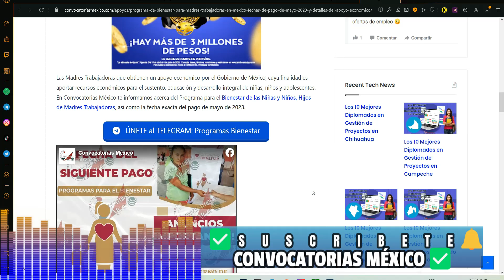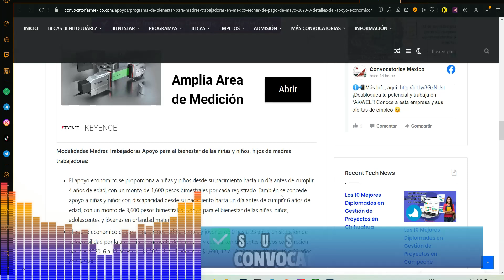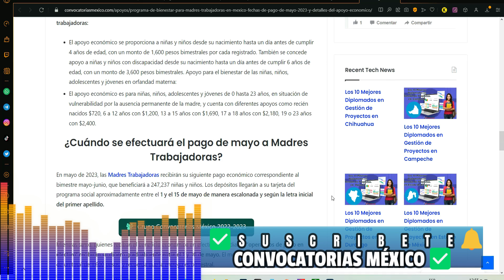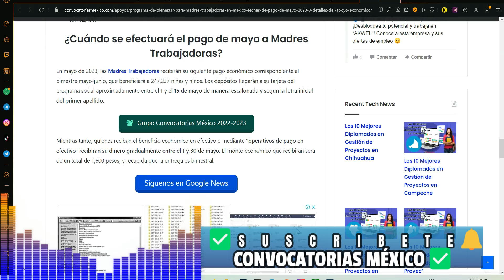💸🔴 FECHA DE PAGO 🤑🔴 Programa de Niñas y Niños de Hijos de MADRES TRABAJADORAS Mil 600 pesos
Cobra tu Beca Becas Benito Juárez 2023

Fechas de pago de mayo 2023 y detalles del apoyo económico Programa de Bienestar para Madres Trabajadoras en México

Las Madres Trabajadoras que obtienen un apoyo económico por el Gobierno de México, cuya finalidad es aportar recursos económicos para el sustento, educación y desarrollo integral de niñas, niños y adolescentes. En Convocatorias México te informamos acerca del Programa para el Bienestar de las Niñas y Niños, Hijos de Madres Trabajadoras, así como la fecha exacta del pago de mayo de 2023.

Modalidades Madres Trabajadoras Apoyo para el bienestar de las niñas y niños, hijos de madres trabajadoras:

El apoyo económico se proporciona a niñas y niños desde su nacimiento hasta un día antes de cumplir 4 años de edad, con un monto de 1,600 pesos bimestrales por cada registrado. También se concede apoyo a niñas y niños con discapacidad desde su nacimiento hasta un día antes de cumplir 6 años de edad, con un monto de 3,600 pesos bimestrales.

Apoyo para el bienestar de las niñas, niños, adolescentes y jóvenes en orfandad materna:
El apoyo económico es para niñas, niños, adolescentes y jóvenes de 0 hasta 23 años, en situación de vulnerabilidad por la ausencia permanente de la madre, y cuenta con diferentes apoyos como recién nacidos $720, 6 a 12 años con $1,200, 13 a 15 años con $1,690, 17 a 18 años con $2,180, 19 o 23 años con $2,400.

¿Cuándo se efectuará el pago de mayo a Madres Trabajadoras?
En mayo de 2023, las Madres Trabajadoras recibirán su siguiente pago económico correspondiente al bimestre mayo-junio, que beneficiará a 247,237 niñas y niños. Los depósitos llegarán a su tarjeta del programa social aproximadamente entre el 1 y el 15 de mayo de manera escalonada y según la letra inicial del primer apellido.